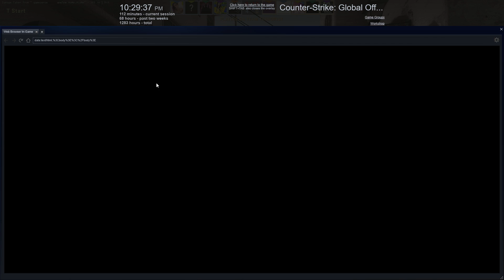Valve at least ban obvious Hackers CS GO #4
Valve busy with un-necessary updates not able to ban obvious hackers. ,,|,,
Valve can you at least ban these people or ...?

Please report and block these steam profiles